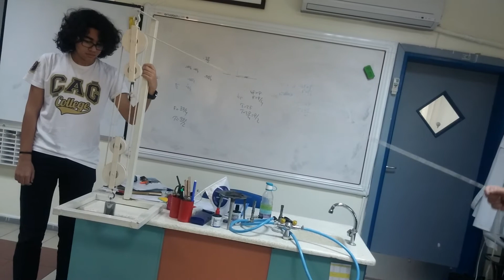Hasan hocadan deneyler çağ koleji mersin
Palanga sistemi